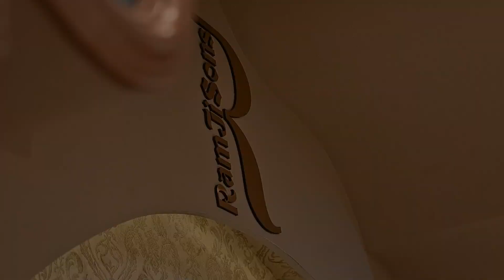Ramjisons Present's Designer Outfits All New Arrival